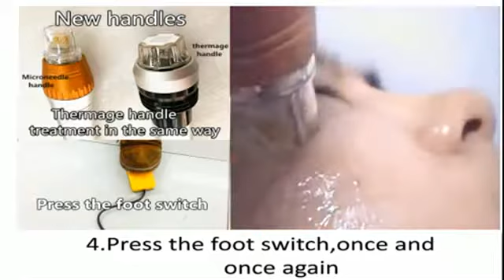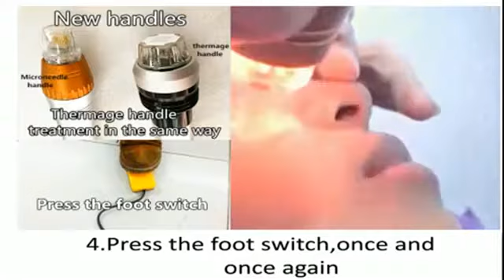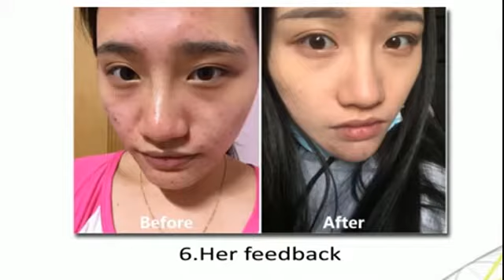Fractional RF Microneedle treatment video